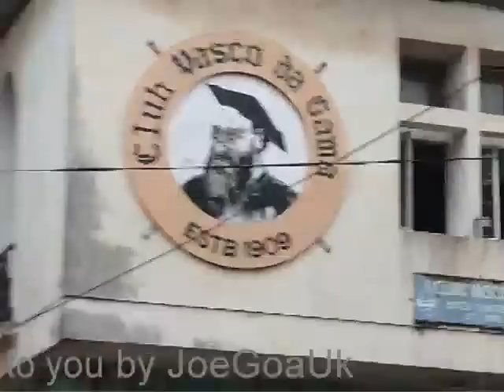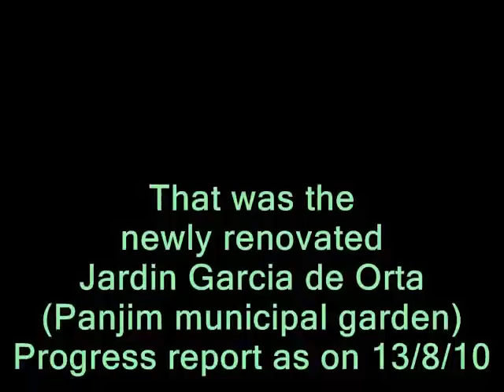Panjim Garden (Jardim Garcia de Orta)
Jardim Garcia da Orta (Panjim municipal garden)
Status as on 13/8/10